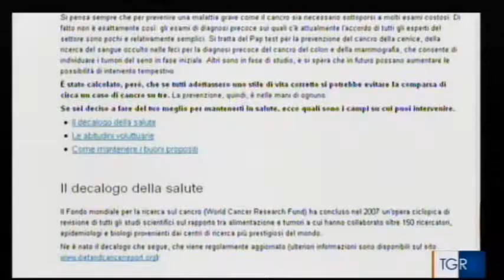Il gusto della prevenzione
Servizio del TG Regionale del 13 luglio 2016 a cura di Claudia Pregno.